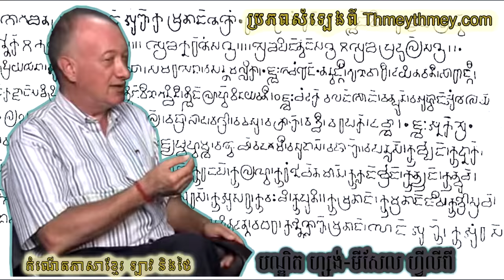ิដើមកំណើត​នៃភាសា​ខ្មែរ ថៃ និង​ឡាវ ដោយបណ្ឌិត ហ្សង់-មីសែល ហ្វីលីពី